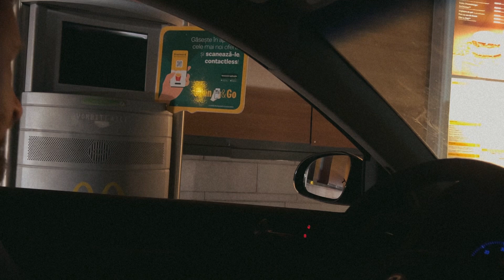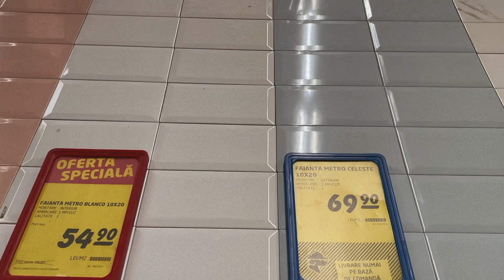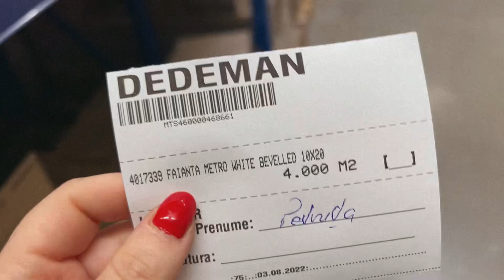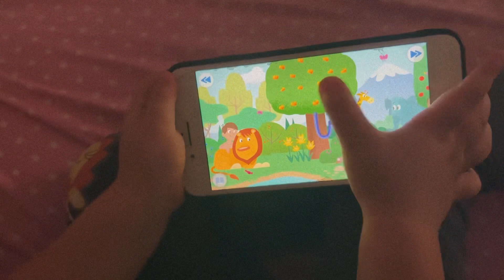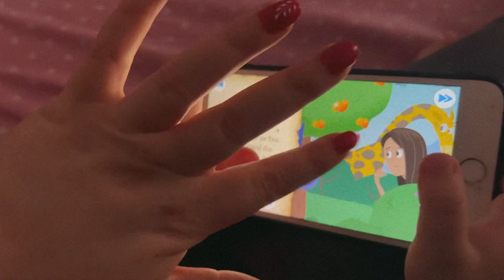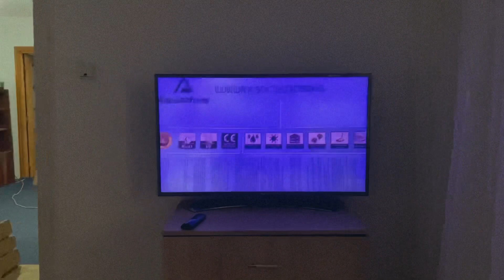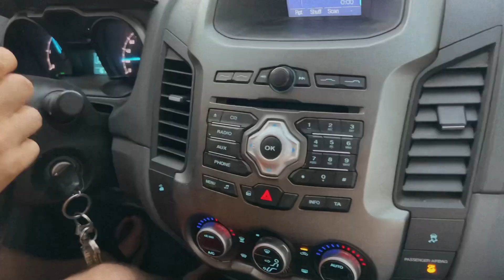VLOG: Lacrimi, Căram lucrurile la casă/ Apartament aproape gol/ Dileme la Dedeman 📦